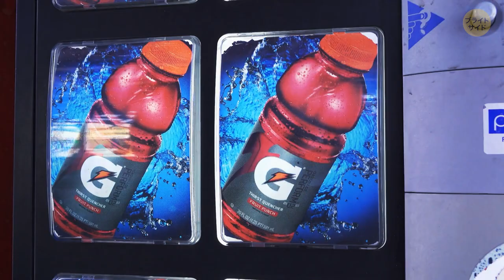世界中で多くの人が間違えているお箸の持ち方